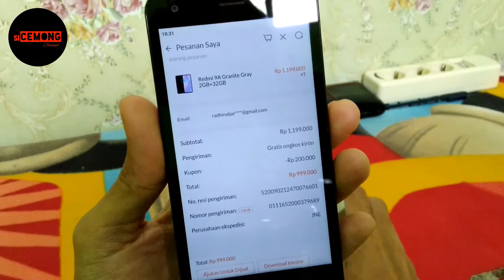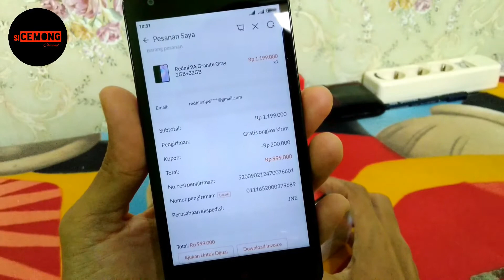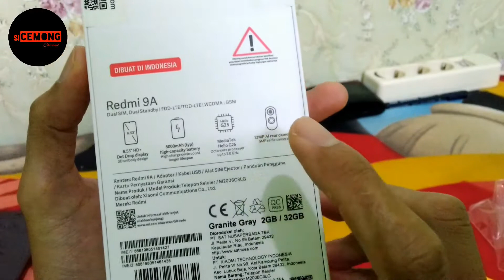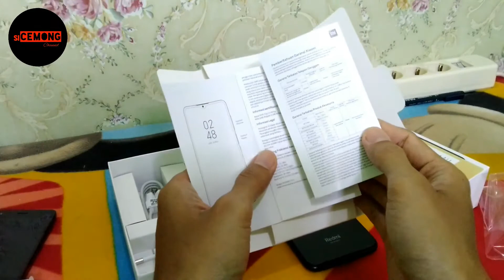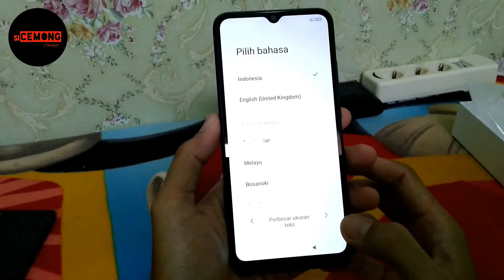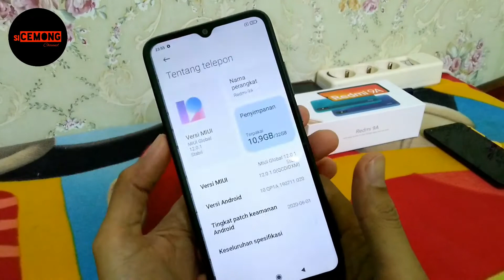Spesial Untuk Mi Fans Dapet Xiaomi Redmi 9A Dengan Harga Rp. 999.000,- Gimana Caranya Ya???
Assalamualaikum.
Langsung saja kali ini saya mau unboxing Redmi 9A dengan harga spesial untuk Mi Fans hanya 999 ribu... gimana sih cara dapetinnya??? Langsung saja simak videonya berikut ini.